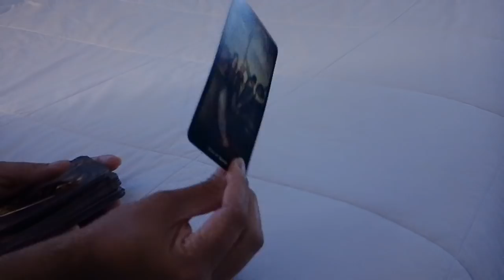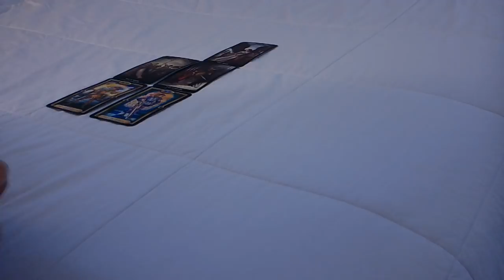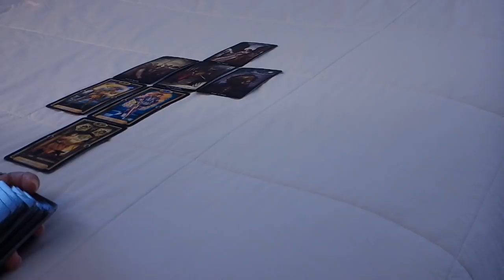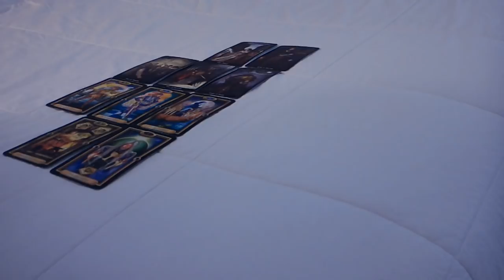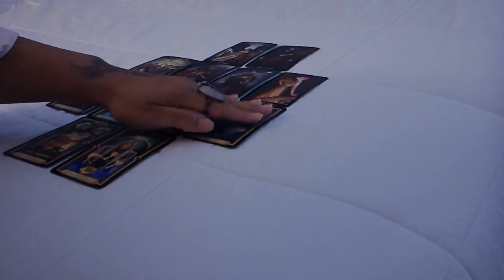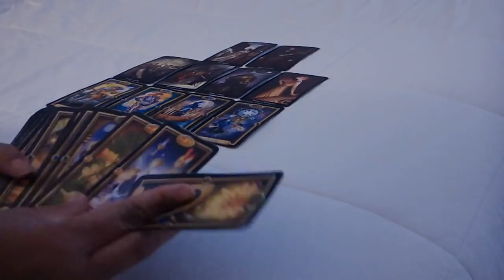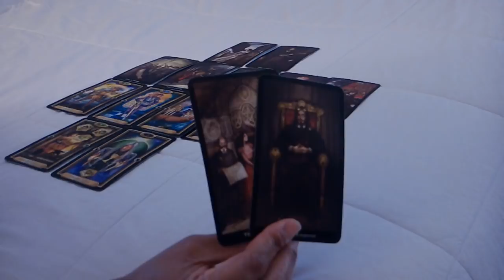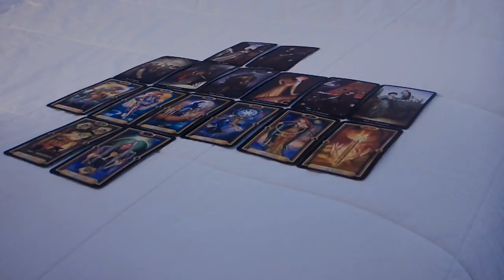ARIES "YOU VS. THEM" FEB. 5-11~THEY DON'T WANT YOU TO MOVE ON WITHOUT THEM